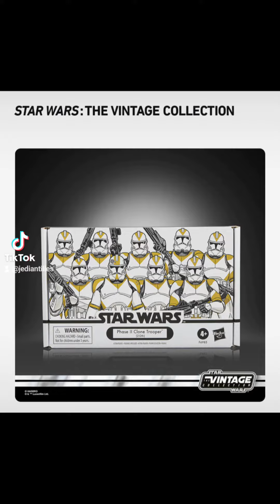starwars toys actionfigures hasbro newreleases